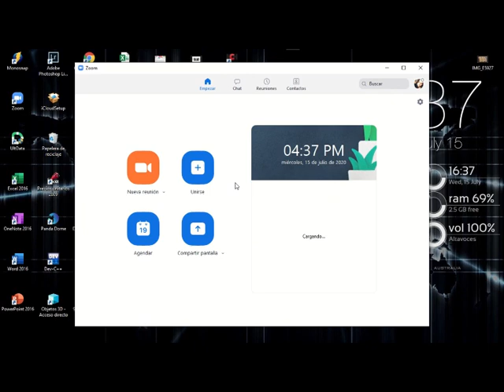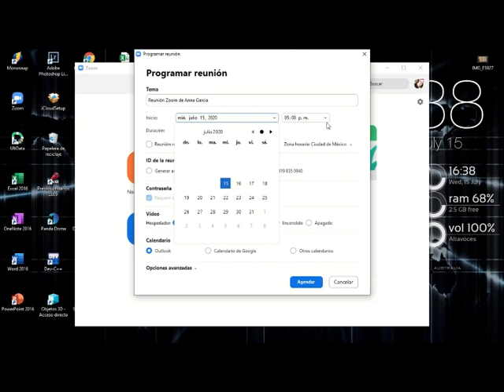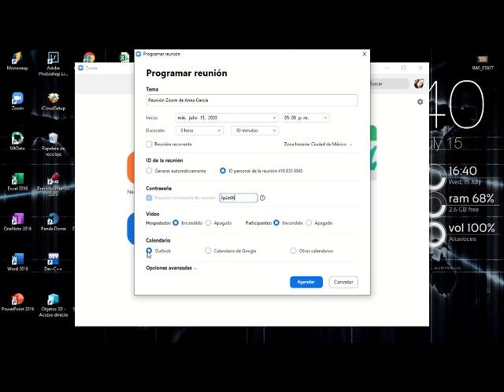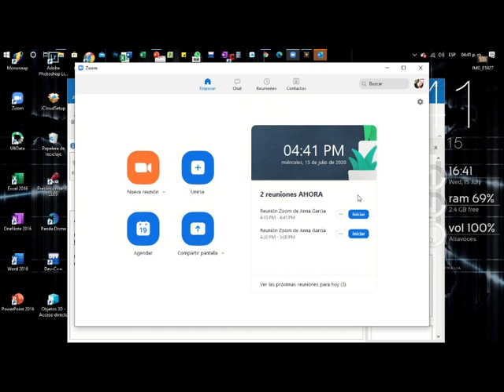Como crear una Reunion en Zoom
Como crear una reunion en zoom, super facil y en menos de 5 min.